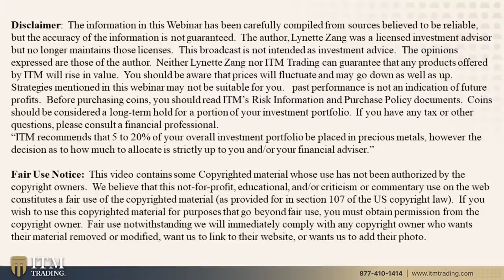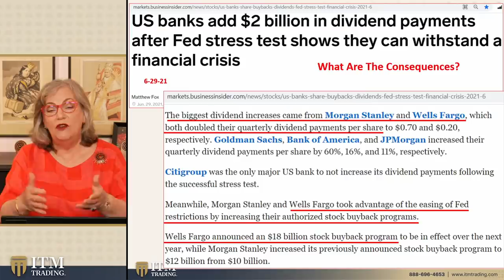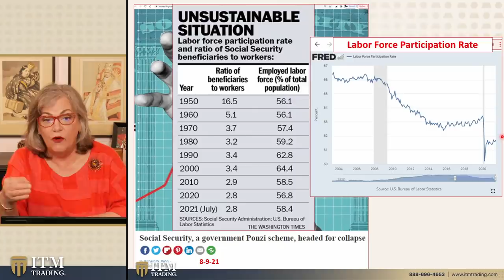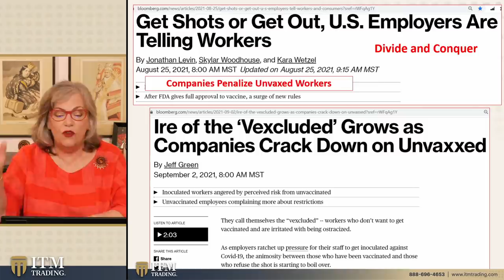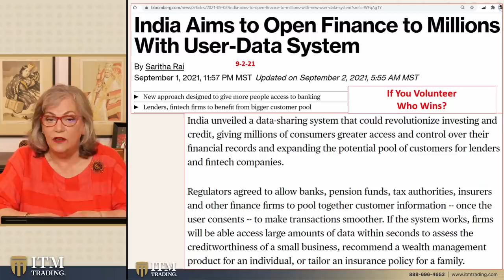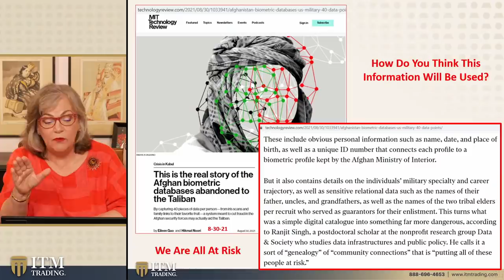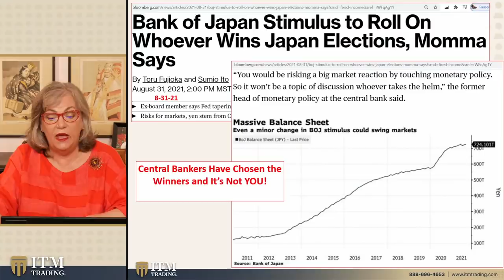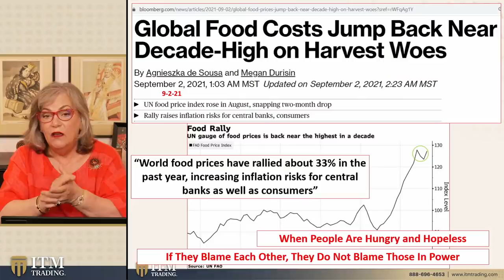A WEB OF DECEIT: The Division of Citizens...by LYNETTE ZANG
To see Lynette's slides, research links or questions from this video

There are accounts impersonating ITM Trading in the comments.
Our comments will have a distinguishable verified symbol.
Please beware, we will never message you asking you to give us money
or talk to us on other platforms such as WhatsApp.
 This is our only YouTube channel.

THEN WHAT?